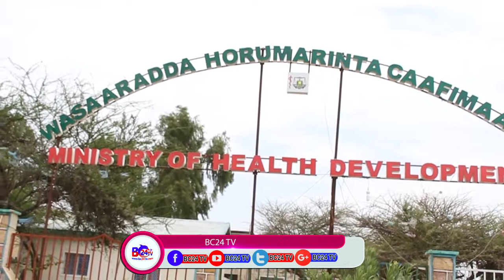Daawo- Warbixin Ku Saabsan Siday U Shaqeeyaan Xarumaha Caafimad Ee Magalada Hargaysa